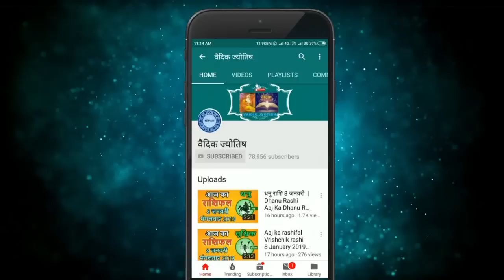वृश्चिक राशि 2 नवंबर 2022 | Vrischik Rashi 2 November 2022 | Aaj Ka Vrischik Rashifal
@वैदिक ज्योतिष
2 November Vrischik rashi
Vrischik rashiNovember 2022
Dainik Rashifal,Horoscope,Astrology
Aaj Ka Panchang
Panchang 2November 2022
2  नवंबर  वृश्चिक राशि
आज का राशिफल वृश्चिक राशि
वृश्चिक राशिफल